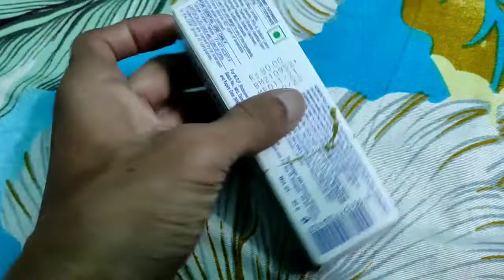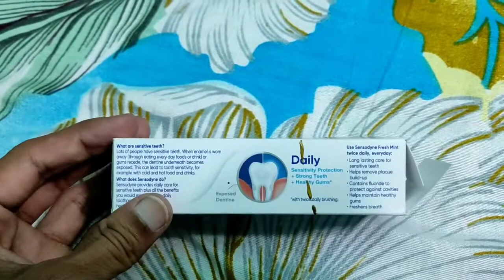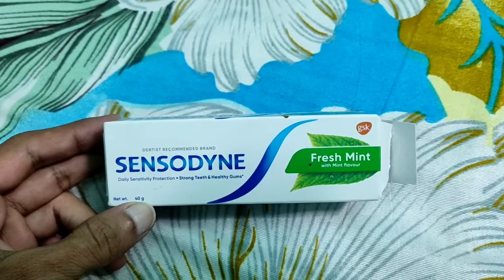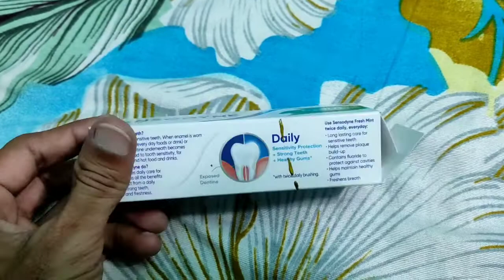Sensodyne Fresh Mint Pest Hindi Use! Side Effects! Benefits